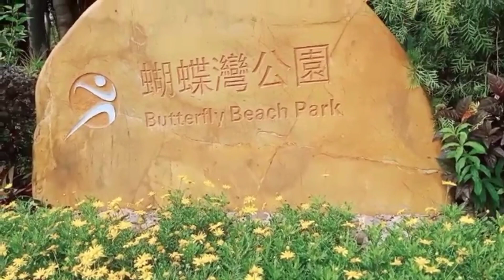Butterfly beach summer fun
Sometimes a day at the beach with your best friends is all the therapy you need